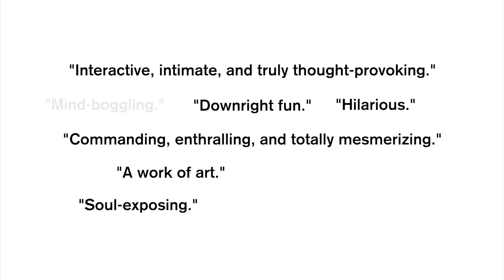Kevin Blake Live 2014 Teaser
Kevin Blake's 2014 stage show Falsehoods & Fairytales.